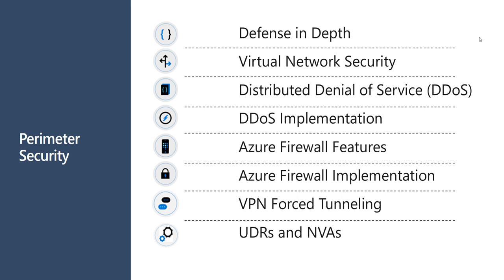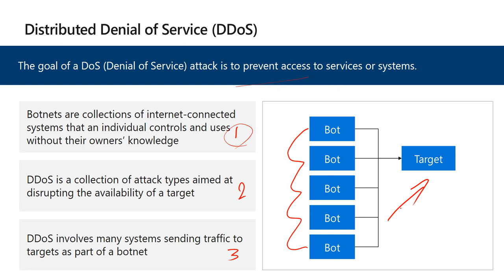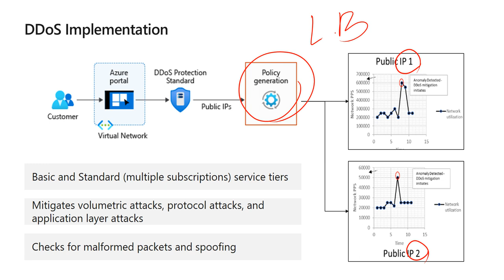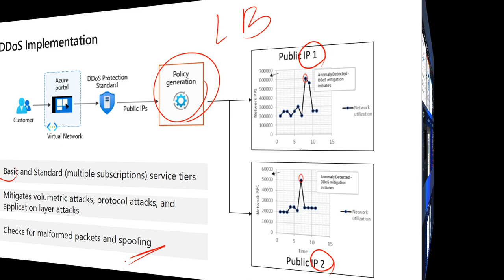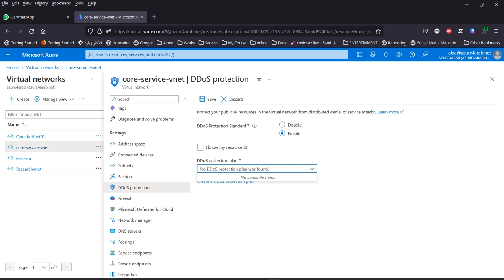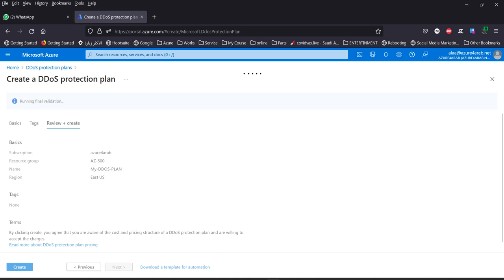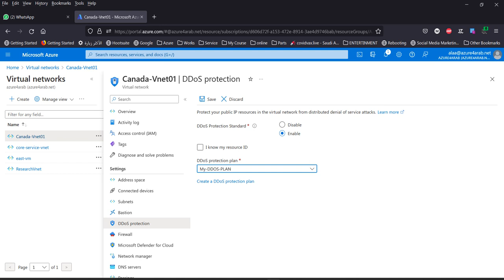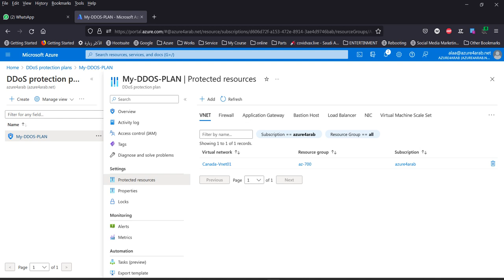Azure DDoS Protection|52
Distributed denial of service, or DDoS, is a type of attack where an attacker sends more requests to an application than the application is capable of handling .
azure DDoS Protection, combined with application design best practices, provides enhanced DDoS mitigation features to defend against DDoS attacks It's automatically tuned to help protect your specific Azure resources in a virtual network .